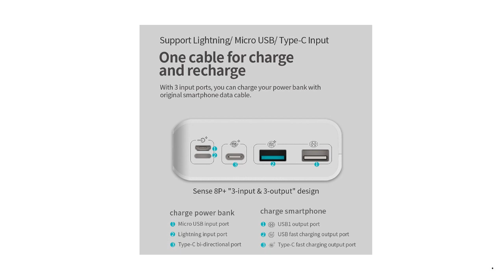Power Bank 30000mAh PD Quick Charge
Brand Name: ROMOSS
Battery Type: Li-polymer Battery
Features: Digital Display
Output Interface: Double USB
Output Interface: USB-Type C
Certification: CE
Origin: CN(Origin)
Input Interface: Micro USB
Input Interface: USB Type C
Shell Material: Plastic